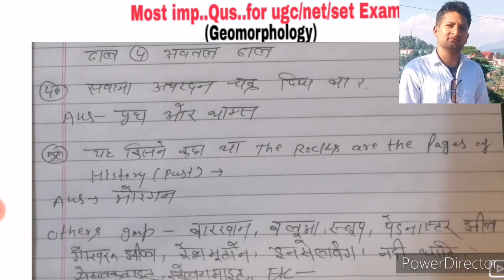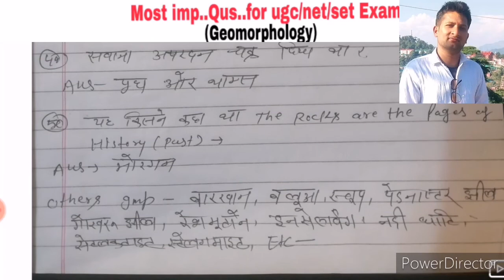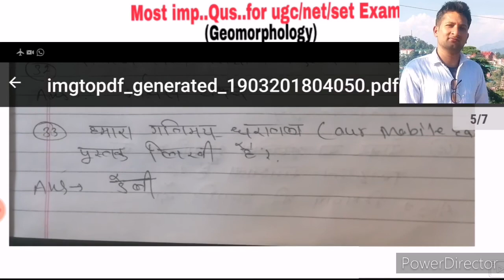Most Important Question Of Geomorphology For UGC NET/SET/JRF Exam..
जानिये जिओमोरफोलोजी के वो टॉप -50 प्रश्न जो बार बार एग्जाम मैं पूछै जाते है